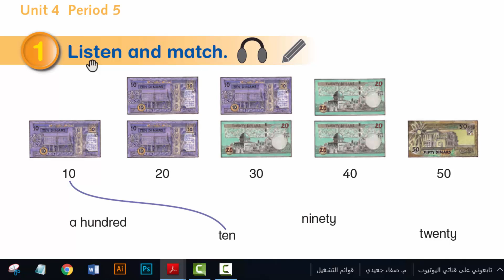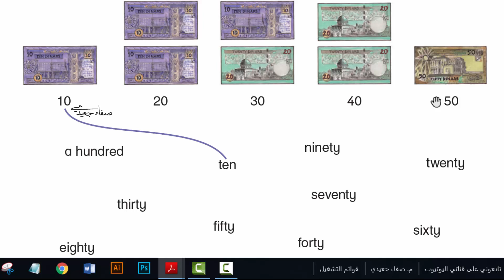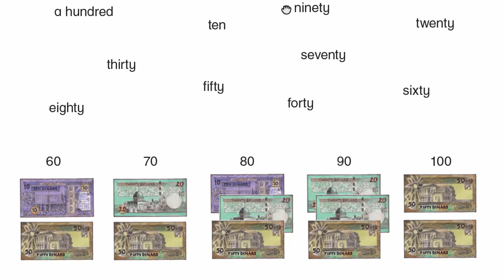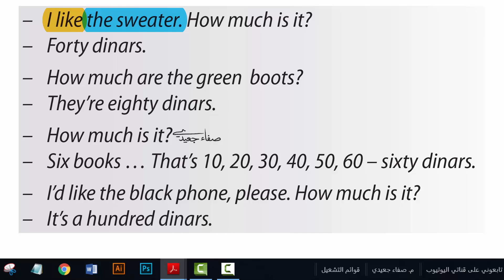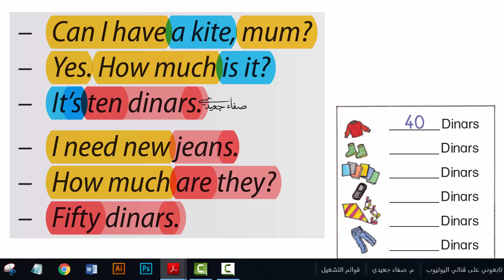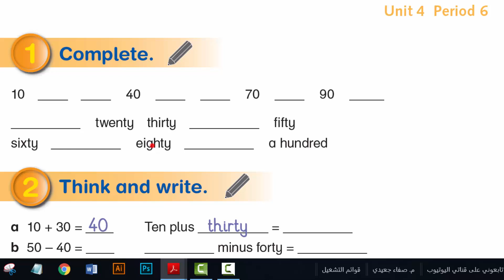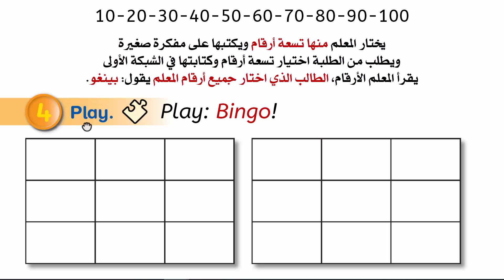صفحة 26 و27 الفصل الأول الصف الرابع